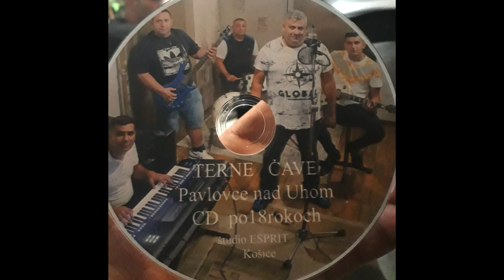TERNE ČAVE PO 18 ROKOCH TLAK SPEV JEDINE LACI BOSS (IJOM MANGE AJSA ROMNA)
STARE HITY TERNE ČAVE PAVLOVCE NAD UHOM